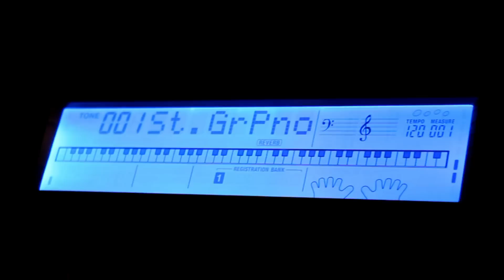A Midnight Epic - Josh Schriever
A song I wrote using all of my instruments:
Piano
Acoustic guitar
Djembe
Bass guitar
Steel guitar
Ethiopian drum
Banjo
Harmonica
Electric guitar
Vocals
Didgeridoo
Mandolin
Cajon
Ukulele
Electric guitar 2
Bagpipes